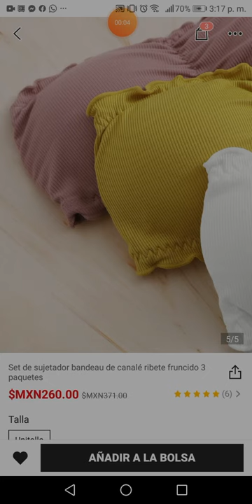Set de sujetadores bandeau de canale ribete fruncido 3 paquetes